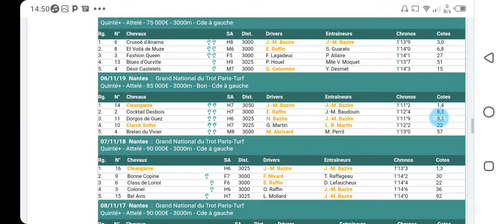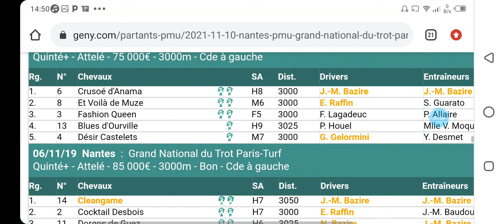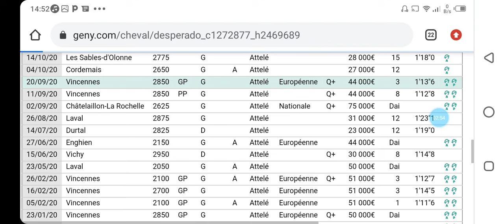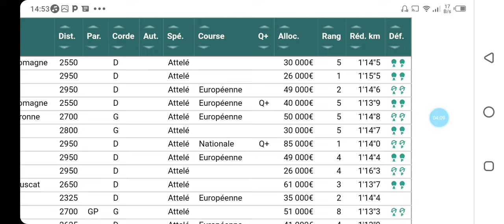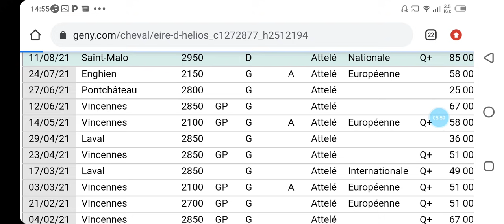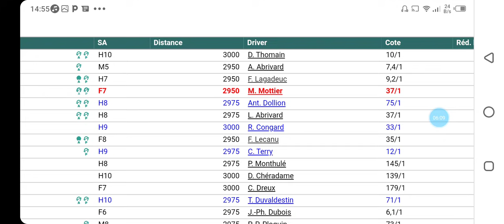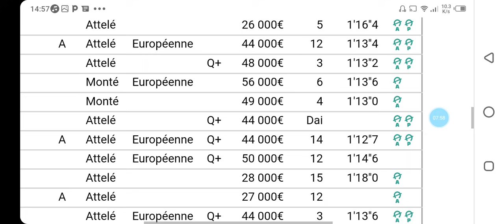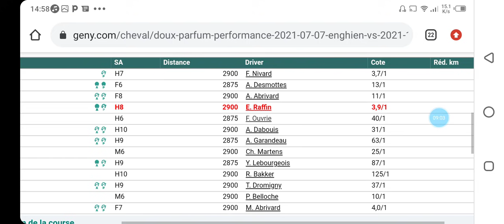تحليل الكانتي يوم الاربعاء على NANTES R1